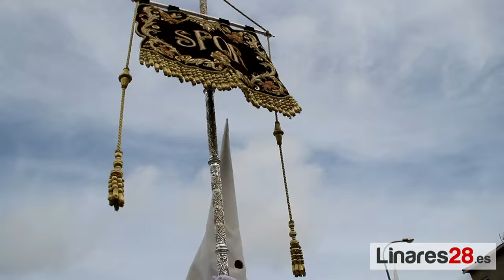20160326 Semana Santa de Linares, Resucitado